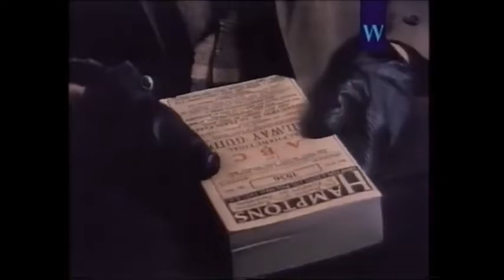Westcountry Continuity 2022 (3) (Homemade)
This is my Westcountry Continuity from 2022 and this is the 3rd Homemade one as it leads into the Bearsons and others!

Credit to those who found the clips of them first!